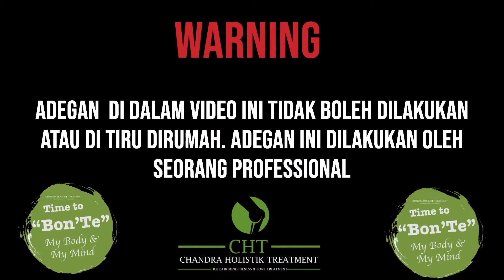SAKIT ANGKAT LENGAN BAGIAN DALAM. GENGGANGMAN LEMAH,LANGSUNG Di BON'TE,SAKIT HILANG,TANGAN KUAT ENAK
Bon'Te My Body & Bon'Te My Mind
Chandra Holistic Treatment
Holistic Mindfulness & Bone Muscle Treatment

Bon'Te My Body Treatment adalah ;
Kombinasi Teknik Modern & Indonesian Traditional
- Chiropractic Treatment
- Bone & Muscle Realese Treatment
- Physiotherapy Treatment
- Mesmerism Hypnosis Teknik

Bon'Te My Body Treatment
Dapat mengatasi ;
• Upper Back Pain (Nyeri Pada Bagian Pungung Atas)
a. Nyeri Rahang Atas / Bawah (JAW Pain)
b. Nyeri Leher (Neck Pain)

• Middle Back Pain (Nyeri Pada Punggung  Tengah)
a. Nyeri Bahu (Shoulder Pain)
b. Nyeri Punggung (Back Pain)
c. Nyeri Perut (Stomach Pain)
d. Nyeri Siku Tangan (Elbow Pain)
e. Nyeri Pergelangan Tangan (Hand Wrist Pain)
f. Nyeri Telapak Tangan (Hand Palm Pain)
g. Nyeri Jari - Jari Tangan (Finger Pain)

• Lower Back Pain (Nyeri Pada Punggung Bawah)
a. Nyeri Pinggang (Low Back Pain)
b. Nyeri Pantat (Butt Pain)
c. Nyeri Panggul (Pelvic Pain)
d. Nyeri Lutut Kaki (Knee Pain)
e. Nyeri Pergelangan Kaki (Ankle Pain)
f. Nyeri Telapak Kaki (Foot Pain)
g. Nyeri Jari -Jari Kaki (Pain In the Toes)

• Skoliosis Pain (Nyeri Pada Kelainan Tulang Belakang)
• Cidera & Nyeri Otot (Spasma Otot)

Bon'Te My Mind Treatment adalah ;
Kombinasi Teknik Hypnosis Modern
- NLP (Neuro Linguistic Program) Method
- Hypnosis Theraphy Method
- Mesmerism Hypnosis Method
- Javanese Magnetism Method

Bon'Te My Mind Treatment
Dapat mengatasi ;
• Over Fobia / Ketakutan / Trauma Yang Berlebihan  (Over Phobia / Fear / Excessive Trauma)
• Susah Move On / Galau Berlebihan (Difficult to Move On / Excessive Troubled)
• Membuka Aura Positif & Aura Keberuntungan (Unlock Aura of Positive & Aura of Luck)
• Menambah Rasa Percaya Diri (Increase Confidence)
• Meningkatkan Semangat Kerja (Increase Work Spirit)
• Mengurangi Kebiasaan Insomnia / Sulit Tidur (Reduce Insomnia Habits / Difficulty Sleeping)
• Mengurangi Gangguan kecemasan (Reduce Anxiety Disorders)
• Mengurangi Tekanan Stress (Reducing Stress)
• Mengurangi Kebiasaan Merokok (Reduce Smoking Habits)
• Mengurangi Penggunaan Narkoba (Reducing Drug Use)

address
Gading River City Mall Of Indonesia
Tower Miami Bay Gf. 35 Kelapa Gading
Jakarta Utara

Day ; Senin - Rabu & Minggu
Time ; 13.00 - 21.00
Note : No Walk In !!! (appointment only)